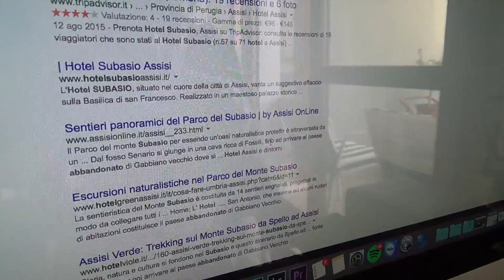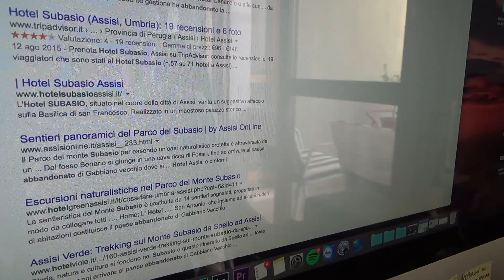ESPLORANDO CASE ABBANDONATE E CATACOMBE w/ Luigi Pica | -Zamp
RAGGIUNGIAMO 7000 POLLICIONI PER QUESTO VIDEO PARTICOLARE? :3